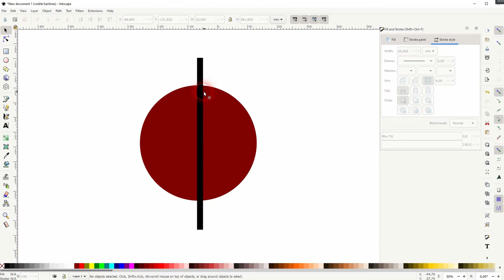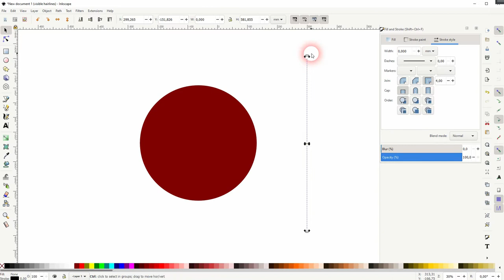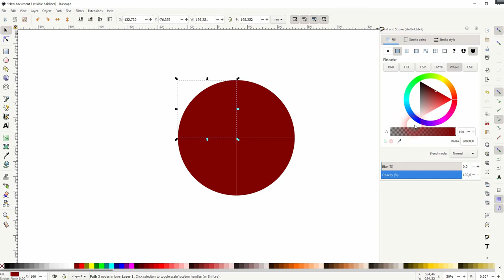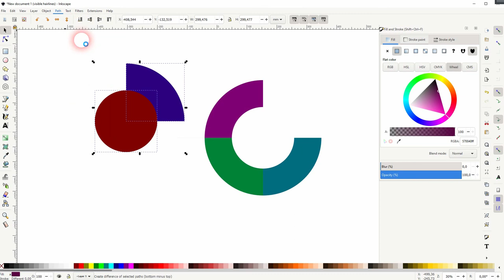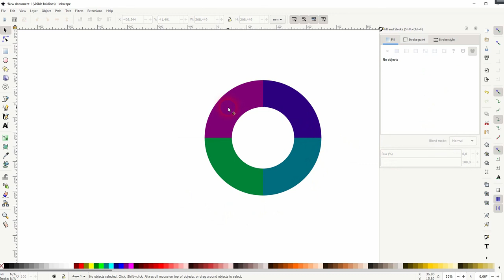How to create arcs from circles in Inkscape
In this tutorial I'll show you how to create an arc from a circle in Inkscape.